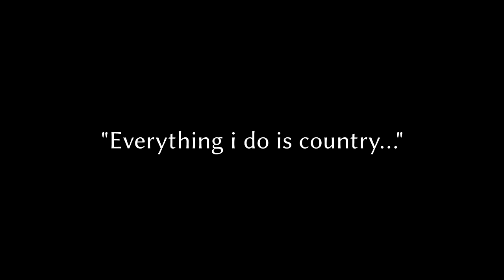Sonnie Parishboy - Mangham, LA (Official Video) Shot by Red Vizion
Official Video to Sonnie's "Mangham" Anthem Co starring Jon-Jon...shot by Red Vizion of SLFilms.